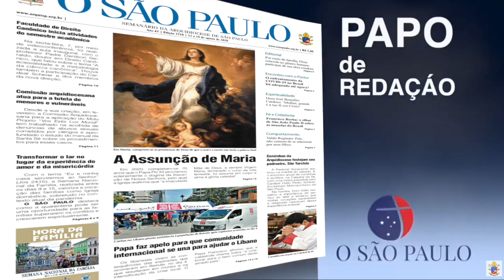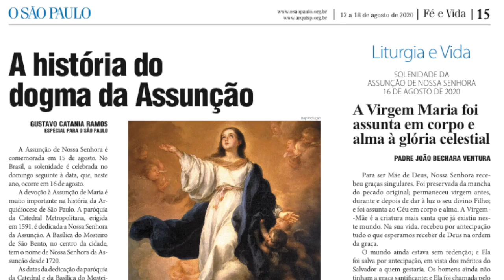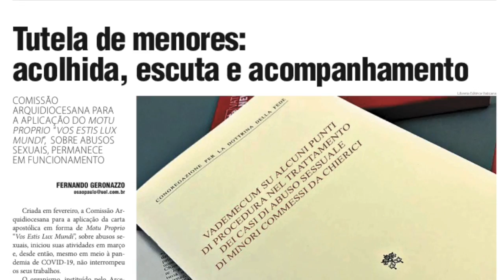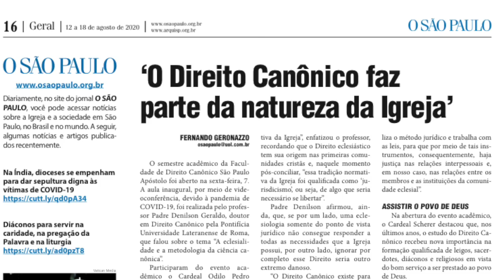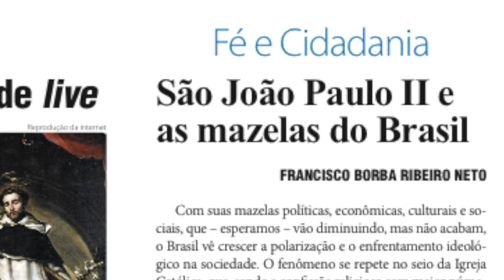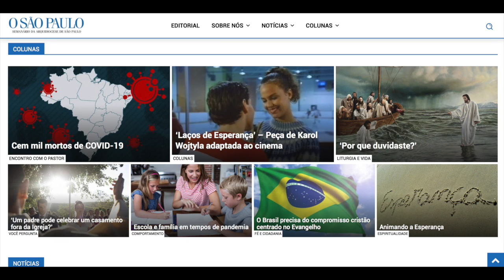Destaques do Jornal O São Paulo - Programa Papo de Redação dia 13 agosto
Acompanhe as principais noticias desta semana do Jornal O São Paulo.